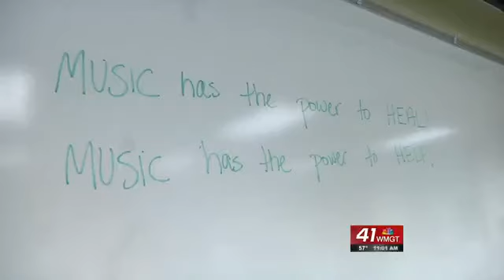Georgia College Music Therapy Program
Music is more than just entertainment for a group of students at Georgia College in Milledgeville. While taking classes in the music therapy program at the school, they're using their voice, instruments, and songs to help people in their community.